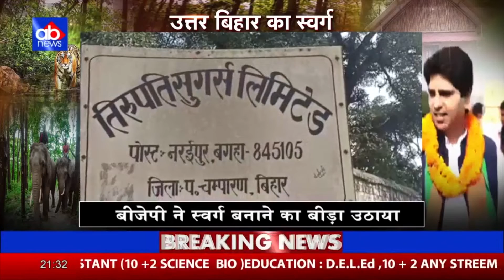दीपक यादव ने वाल्मीकिनगर को स्वर्ग बनाने का उठाया बीड़ा, किये कई उद्घाटन